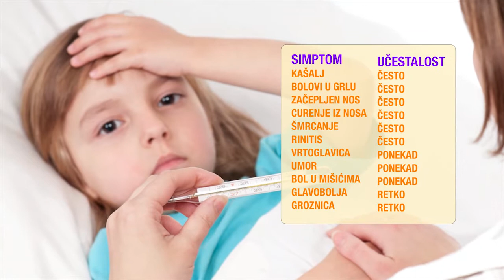Edukativni prilog: Prehlade - VIvid Moment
edukativni sadržaj u domovima zdravlja